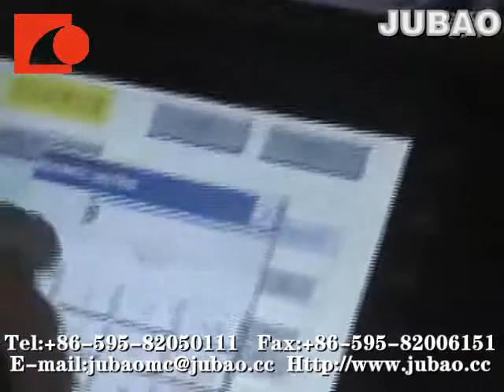Automatic Computerised UV Screen printer.flv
Screen printer.Balloon printer